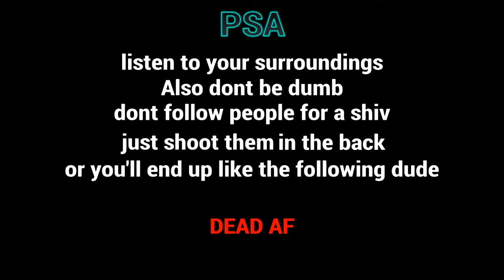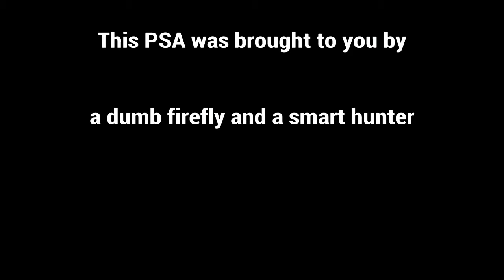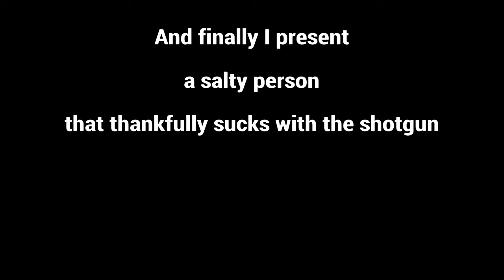Epic Moments: Midair Bomb shots, Triple Kills and nice plays(TLOUR #2)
Clip dump 10/10

Song: Slamjam style - Quad city Djs vs PSY